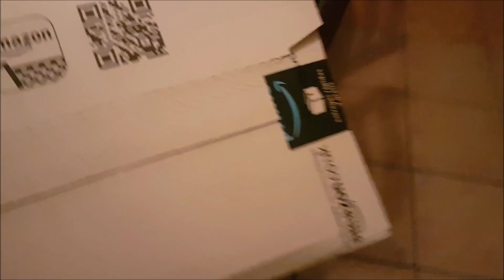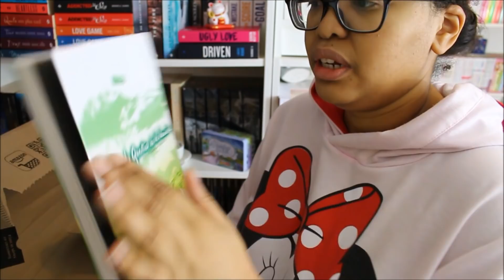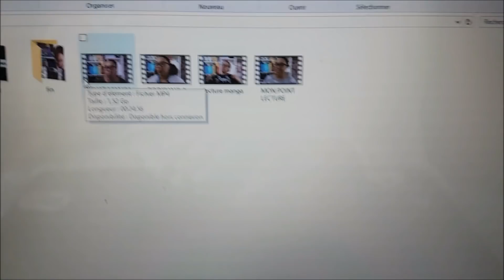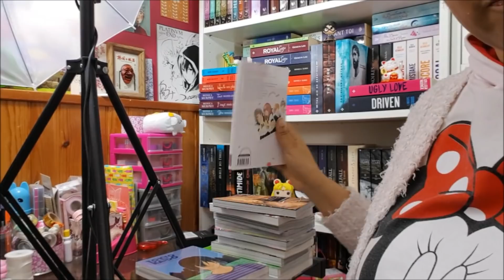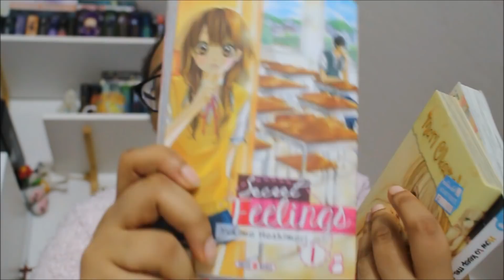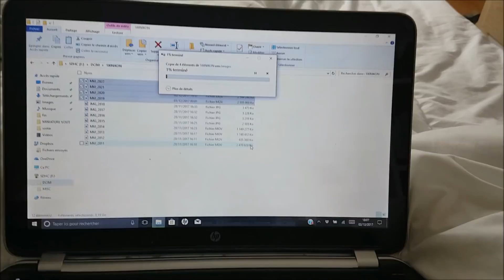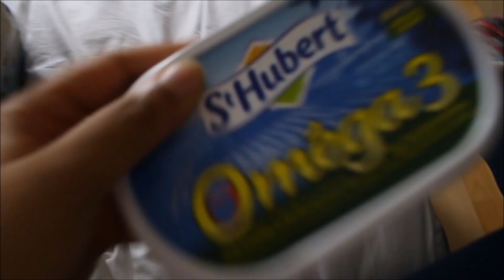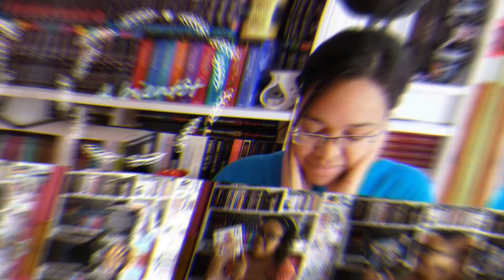🌸VLOG #5 TRANQUILLOU A LA MAISON❄🎥